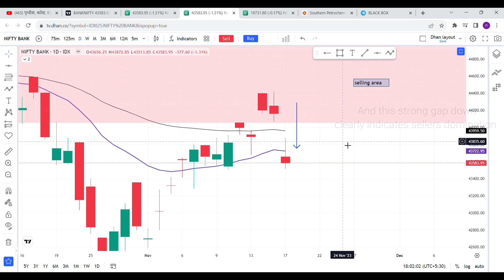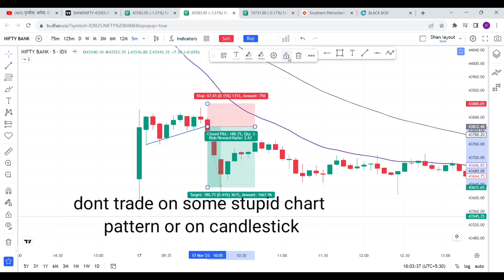trade like a pro | advance price action